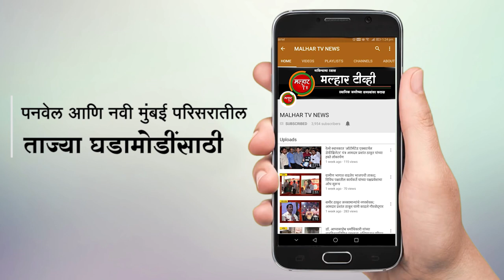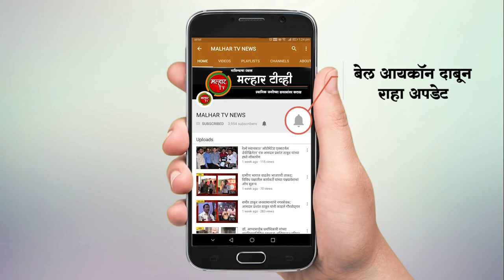धरमतर खाडीलगत अवैध रेती उत्खनन विरोधात पेण तहसीलदारांची कारवाई